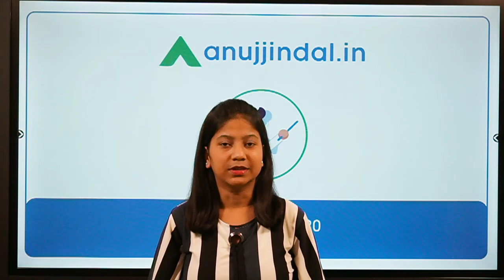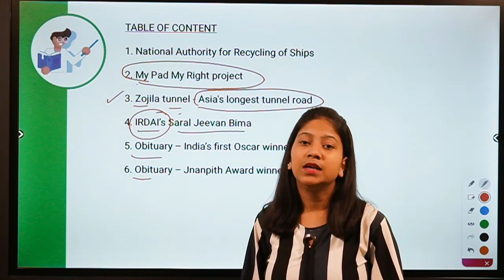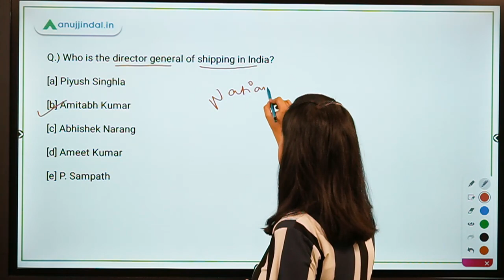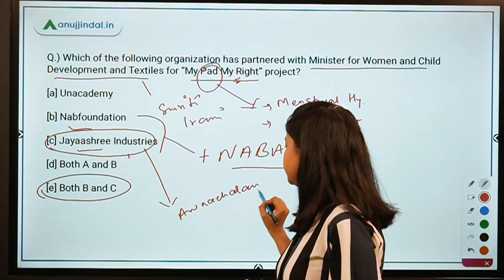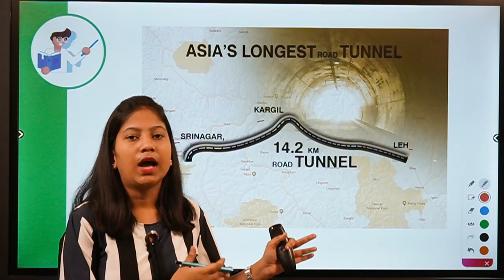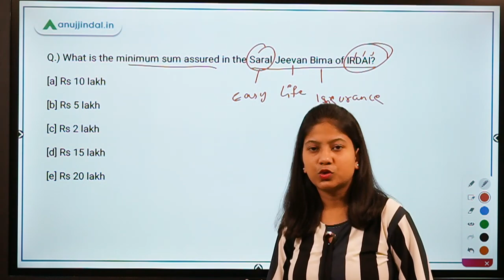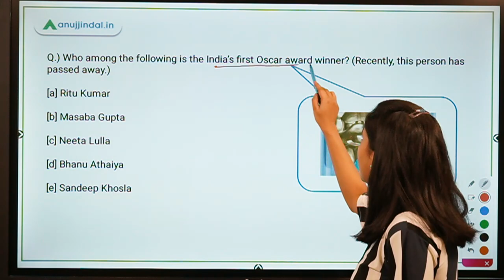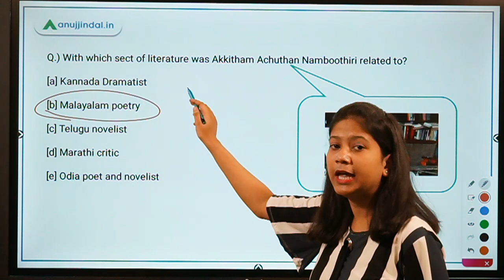RBI, SEBI & NABARD | Morning Tales | Daily Current Affairs | 17th October, 2020 - by Neha Ma'am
In this video, I will be discussing the National Authority for Recycling of Ships, Director General of Shipping, My Pad My Right project, Zojila tunnel - Asia's longest tunnel road, IRDAI’s Saral Jeevan Bima, Obituary – India’s first Oscar winner, Obituary – Jnanpith Award winner.